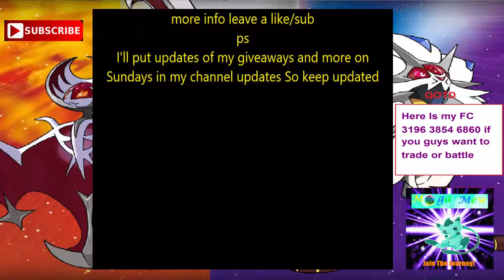Pokémon Sun and Moon Battle Royal Dome The Mawile Inception! 08 Wi Fi Battle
Its Wednesday you know what that means something about WWE yeah don’t ask it’s wifi battles don’t miss out